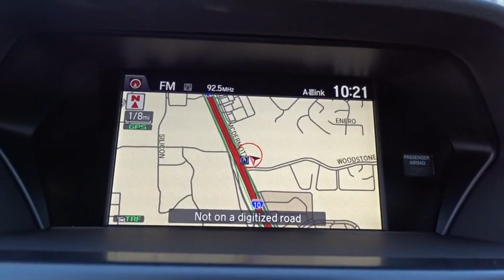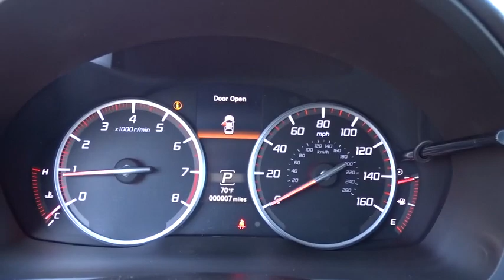2018 Acura ILX San Antonio, Austin, Houston, Dallas, Boerne, TX A80344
2018 Acura ILX
2018 Acura ILX w/Technology Plus/A-SPEC Pkg - Stock#: A80344 - VIN#: 19UDE2F81JA002817

Gunn Acura
11911 IH 10 W

Call or email to confirm availability. Safety equipment includes: ABS, Traction control, Curtain airbags, Passenger Airbag, Front fog/driving lights...Other features include: Navigation, Bluetooth, Power locks, Power windows, Heated seats... The 2018 Acura ILX further redefines the compact sport-sedan category with aggressive styling and a high-revving standard 201-hp engine and rapid-shifting 8-Speed Dual-Clutch Transmission. Originally developed for racing, the dual-clutch design shifts faster, smoother and with greater efficiency than conventional automatic transmissions. To avoid a crowded center panel, Acura designed an available intuitive touchscreen On Demand Multi-Use Display that consolidates the controls you need at any given moment. The Keyless Access System with Smart Entry and pushbutton ignition allows you to walk up to the ILX, unlock the doors and start the engine without ever having to take the key out of your pocket. Active noise cancelation listens to ambient engine and wind noise, and produces an equal but reverse sound through the audio system. The two sounds cancel each other out for a smooth and quiet ride. The Collision Mitigation Braking System helps reduce the likelihood or severity of a frontal impact. Powered by a combination of radar transmitter and forward-facing camera, the system determines the distance and closing speed of detected objects that lie directly ahead. The Vehicle Stability Assistsystem helps makes every driver a better driver by using an array of sensors, along with ABS, to reduce the dangers of oversteer or understeer.